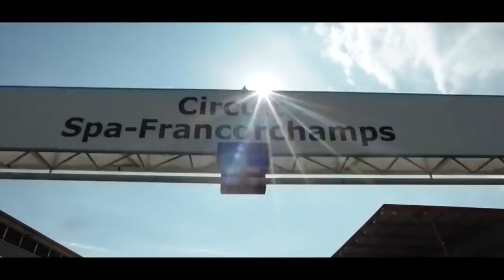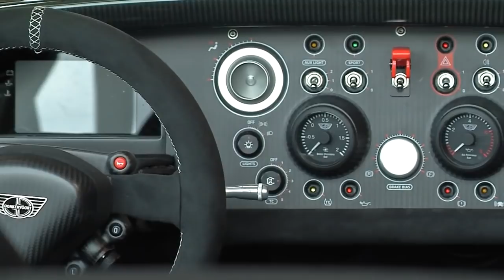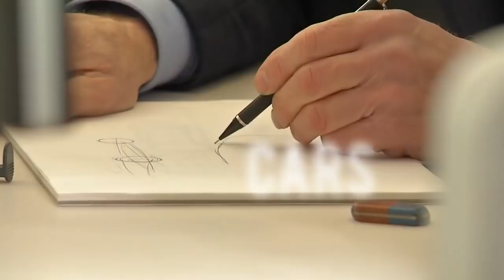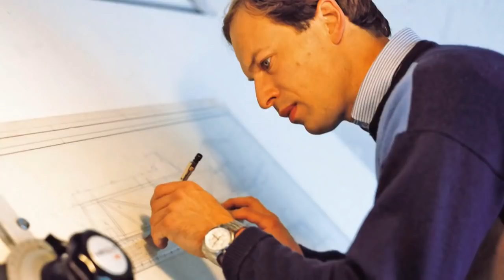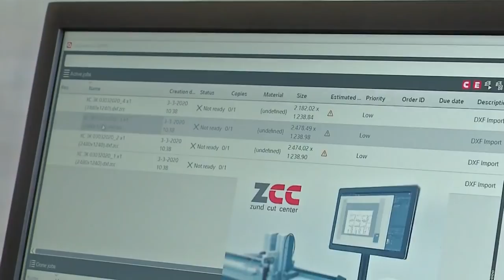het VERHAAL van DONKERVOORT, en RIJDEN met de D8 GTO-RS | Cars and Charachters #2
In Cars & Characters ga ik op zoek naar de meest unieke autoverhalen en de karakters achter deze verhalen. We zoeken naar roemrijke automysteries, duiken in auto(sport)prestaties die geschiedenis hebben geschreven en we komen op de meest iconische plekken uit de autogeschiedenis.

Een piepkleine auto, uit een piepklein landje, bleek een killer; een sportwagen die Porsches, Aston Martins en Maserati’s versloeg; niet alleen op een rechte weg, maar vooral ook in bochten… en niet alleen op straat, maar ook op het circuit!
Geboren uit het brein van een Nederlander en begonnen in een klein schuurtje, om vervolgens uit te groeien tot een heuse autofabriek, familiebedrijf en leverancier van hightech-materialen. Een merk dat de emotie van een auto tot een ware kunst kan verheffen en een automerk dat pure rijbeleving als hoogste goed heeft… dit is het verhaal van Donkervoort.

We schrijven 1978, wanneer de jonge Joop Donkervoort in Tienhoven begint met het bouwen van zijn ultralichte sportwagens. Eerst verkoopt hij er tientallen, en daarna honderen! In het jaar 2000 verhuist de Donkervoort-fabriek van Loosdrecht, naar Lelystad… en ook al zijn we ruim 40 jaar verder en is zijn zoon Denis een belangrijk factor binnen het bedrijf, Joop loopt hier nog altijd elke dag rond.

De waanzinnige kicks die de bijzondere Donkervoort-modellen brengen, zorgen voor fans in alle uithoeken van de wereld. Gefortuneerde fans met vaak een eigen wens. Maar áls jouw Donkervoort eenmaal de fabriek uitrolt, ben je meteen onderdeel van een bijzondere groep autoliefhebbers. Om het beste uit de auto te halen, organiseert het merk vaker dan maandelijks rijvaardigheidstrainingen, toerritten, race-cursussen, fabrieksbezoeken en trackdays. Want autosport zit diep in het hart van Donkervoort. Het merk zette zich wereldwijd op de kaart dankzij autosport, met zélfs 24 uursraces!

Deze week in Cars & Characters horen we het verhaal van Donkervoort. Hoe kwam het merk tot stand? Wat is de formule voor het succes van het merk? En wat houdt de toekomst voor het merk in? We horen het deze week als ik jullie meeneem naar Lelystad, voor een blik achter de schermen.

Wat is een Donkervoort?
Donkervoort Automobielen B.V. is een Nederlandse sportwagenfabrikant en werd opgericht in 1978 door Joop Donkervoort. De fabriek is gesitueerd in Lelystad, waar alle nieuwe auto's tot op heden worden ontwikkeld en met de hand gebouwd.

Donkervoorts motto is "No Compromise". Hiermee wordt gerefereerd aan het puristische autorijden zonder bijvoorbeeld onnodige elektronische hulpmiddelen, zoals Electronic stability program (ESP) of stuurbekrachtiging.

Het bedrijf werd opgericht in een kleine schuur achter de toenmalige woning van Joop Donkervoort in Tienhoven. Hier werden de allereerste Donkervoorts gebouwd. Een aantal jaar later verhuisde Donkervoort naar een grotere locatie in Loosdrecht. In 2000 verhuisde het bedrijf naar een zichtlocatie langs de A6 in Lelystad. Deze grote faciliteit biedt ruimte voor een grote productiehal en een showroom.

Tot 1996 werden voor alle Donkervoort modellen Fordmotoren gebruikt. Vanaf het jaar 2000 zijn, dankzij een nog altijd voortdurende samenwerkingsovereenkomst met Audi, alle volgende modellen voorzien van de motoren van Audi.

Who is Donkervoort?

Donkervoort Automobielen BV is a manufacturer of hand-built and ultra light weight sports cars based in Lelystad, Netherlands. The car brand was founded in 1978 by Joop Donkervoort. In 1996, Donkervoort's Ford engines were replaced by Audi engines. Donkervoort's motto – "No Compromise" – means driving without any electronic aids such as ABS (Anti-lock braking system), Electronic stability program (ESP) or power steering.